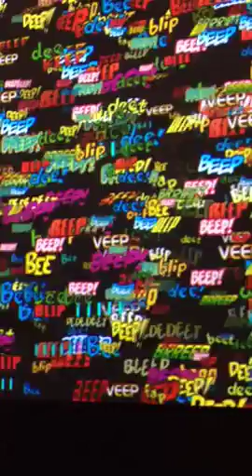"BEEP!" : Snippet of Christian Marclay's new video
"Surround Sounds" (2014-15) is a 4-wall video installation by Christian Marclay that was on view at Paula Cooper gallery in New York from September 10-October 17, 2015.